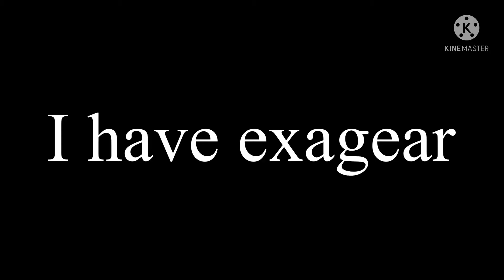Yayy į have a exagear